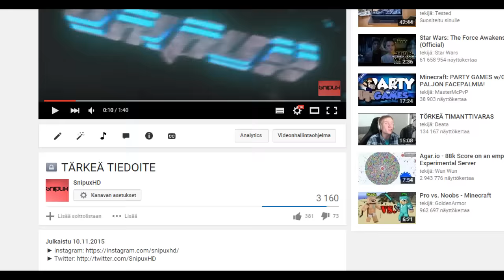TANDEN PALUU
Tämä tarkoittaa siis sitä, että jatkan videoiden tekemistä jälleen tälle kanavalle.